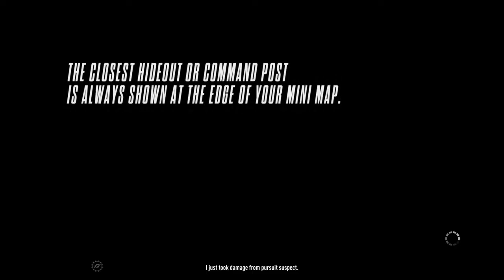Need for Speed™ Rivals FUN, I LIKE FIGHTING ROBOTS "?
Bring on the real friendlys"?   Are there real Rivals out there in the abyss?